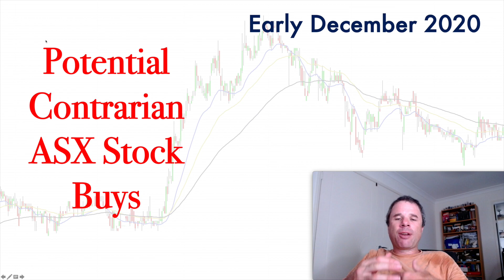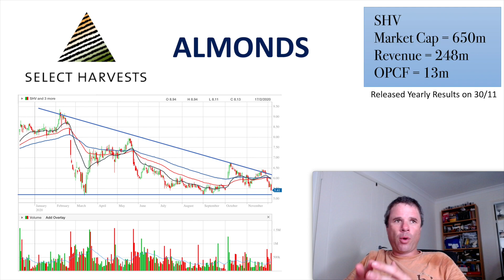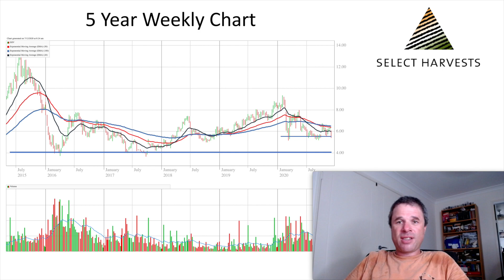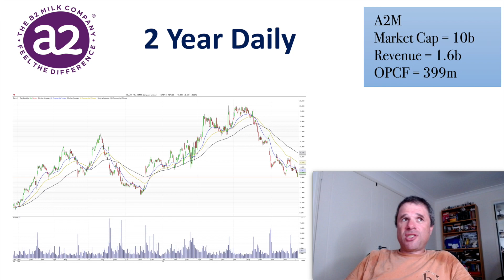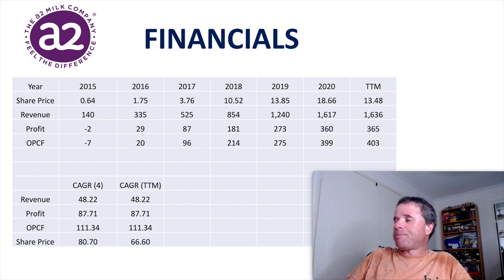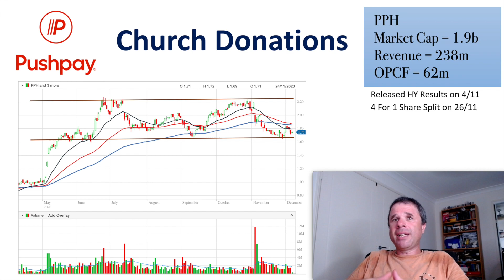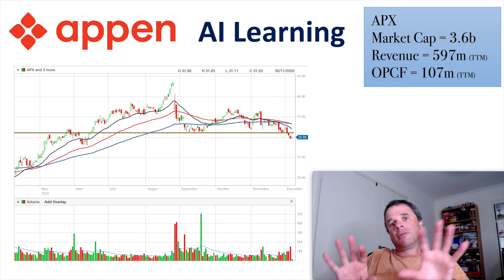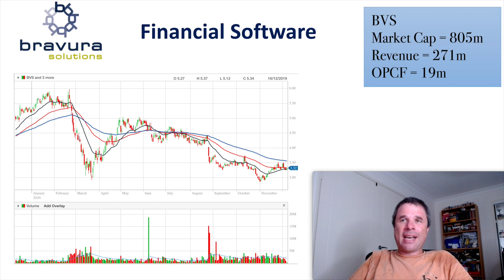Potential Contrarian ASX Stock Buys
The contrarian play. Going against the market can be a very, very succesful investing strategy. Sometimes. On occasion there is a reason the market is just not interested in a play (company or sector). But sometimes the hype of the market takes time to catch up to the 'potential' you see.

In this video I take a look at five companies whose share price have fallen over the past few months when the overall market has been very bullish.